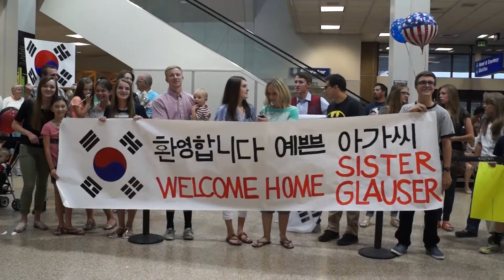Welcome Home Sister Glauser!